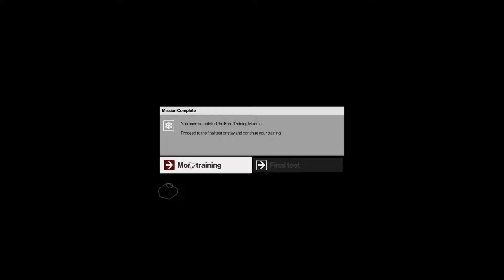Hitman e3 Different way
Welcome to my first look at Hitman 2016 beta version!
It's like a demo and shows a more alike gamestyle as to Hitman: Blood Money. Its great! Great job!

My PC Spec:
CPU:AMD FX 8950
GPU:AMD R9 290
Moderboard: ASUS ROG Crosshair V formula-Z
Drives: Samsung EVO/PRO
Chassi: Corsair Carbide SPEC-03
Screen: EIZO-1080p-60Hz + :Hansol-60Hz
PSU: CORSAIR 850W 80+ Gold-plated
Mic: Blu Yeti Black
Mus: Qpad laser 8000dpi
Headsett: Cooler Master Storm serie
WebCam: Old Creative WebCam! (30fps i think so a bit lagy in 60fps)